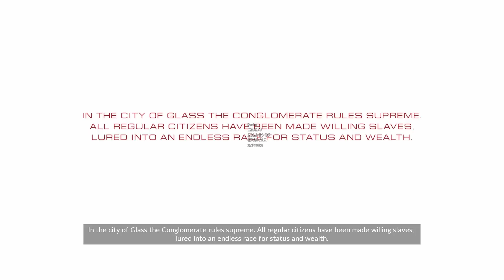Mirror's Edge Catalyst Gameplay German Part 1 - Let's Play Mirror's Edge Catalyst Deutsch Beta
Mirror's Edge Catalyst Gameplay German - Let's Play Mirror's Edge Catalyst Deutsch Part 1 - Mirror's Edge Catalyst German

DIE GESCHICHTE EINER EINZIGARTIGEN HELDIN

Mirror´s Edge Catalyst lässt die Spieler in die Geschichte von Faith eintauchen und erzählt ihre Entwicklung von einer sorglosen jungen Frau zu einer Heldin, die einer ganzen Stadt die Augen öffnet. Die Spieler können sich auf umfangreiche Bewegungsmöglichkeiten und Kämpfe in einer riesigen Stadt freuen, die sie vollkommen frei erkunden können. Mirror´s Edge Catalyst versetzt die Spieler in die Ego-Perspektive, wodurch sie Faiths Kampf für die Freiheit nicht nur verfolgen können, sondern durch ihre Augen selbst erleben.

In Mirror´s Edge Catalyst erleben die Spieler die Entwicklung der wagemutigen Runnerin Faith, die eine in der Stadt Glass verborgene Wahrheit enthüllt und dabei sämtliche Winkel dieser Metropole erkundet – von den höchsten, prächtigsten Wolkenkratzern bis in die dunklen, dreckigen Tunnel darunter. Um gegen die Unterdrückung durch die herrschende Elite anzukämpfen und die finsteren Geheimnisse hinter der makellosen Fassade der Stadt zu enthüllen, müssen die Spieler ihre Umgebung beherrschen, ihre Beweglichkeit ausspielen und im Kampf das richtige Timing finden. Mirror´s Edge Catalyst verleiht dem Spieler die Freiheit, die gesamte Stadt zu erkunden und dabei eine Vielzahl neuer Herausforderungen zu entdecken – angefangen bei „Sprint“-Rennen von A nach B über Umgebungsrätsel bis hin zu Story-Missionen, die im eigenen Tempo erfüllt werden können.

FLÜSSIGE BEWEGUNGEN UND KÄMPFE

Verstand, Hände und Controller, die im perfekten Einklang funktionieren; Impulse aus deinem Gehirn, die nahtlos in flüssige Bewegungen auf dem Bildschirm umgewandelt werden: Das ist das zentrale Erlebnis in Mirror's Edge Catalyst. Faith ist dein verlängerter Arm in der Stadt Glass, dein Avatar in dieser Welt, und durch sie wirst du lernen, die städtische Umgebung zu beherrschen, um den Nervenkitzel und die Eleganz des Parkour unmittelbar erleben zu können.